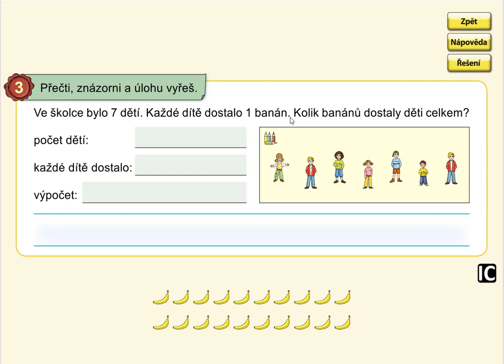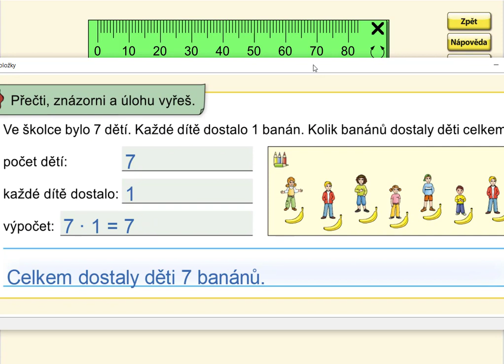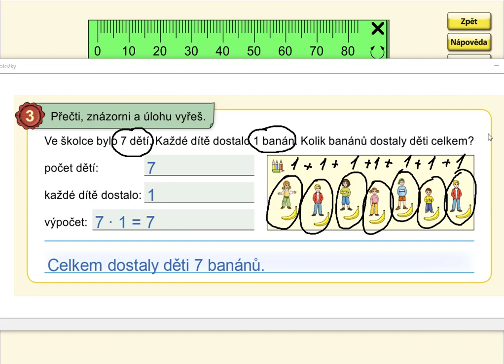Slovní úloha na násobení 1, MATÝSKOVA MAT. 6. DÍL - VYVOZENÍ NÁSOBENÍ A DĚLENÍ, str. 17, cv.3